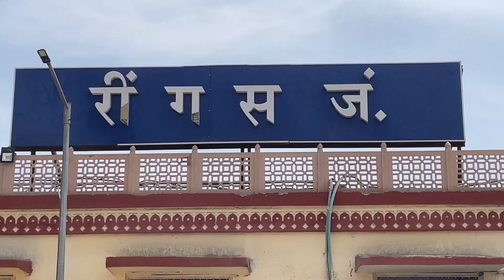बुलावा बाबा श्याम का || नया गीत खाटूश्याम जी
हमारी टीम आपके चेहरे पर मुस्कान इसी तरह बरकरार रखेगी।
मुस्कुराते रहें।

Our team will keep the smile on your face like this.

2022 new funny videos
comedy videos
comedy
funny video 2022funny malvi comedy, malvi comedy video, hp jokes malvi comedy, Malvi comedy
funny videos
desi comedy
my family
comedy videos 2022
funny day
funny video
funny 2022
comedy funny video
funny script
funny comedy
new funny
my family funny
hindi funny comedy
sofik natok 2022.
my family funny videos
villege boys funny 2022
2022 sofik voideo
bangla sofike natak 2022
silent funny
bangla natak
funny
our fun tv
fun
hindi funny
video funny jocks
bindas club
new funniest comedy videos
hindi funny
video funny jocks
bindas club
busy fun ltd
comedy video
new comedy
funny videos 2021
2022 new funny comedy
2022 funny compilation
funny clips videos
2022 funny
funny comedy video
2022 new funny videos
gujarati comedy
cartoon
fun tv goa
village comedy
comedy comedy
doctor funny video
2022 comedy
laugh videos
jokes
2022 funny video
pani video
new funny comedy videos
funny days
just for fun
2021 funny comedy
new comedy videos
nonstop comedy videos
new funniest
funniest video
hindi comedy
real funny dhamaka
funny commentary
lol of laugh
2022
must watch funny comedy
must watch new comedy video 2022
tui tui comedy
maha funny video
my family comedy
my family funny video
funny comedy script
comedy fun
hasir comedy
hasir video
amezing funny comedy videos
top funny video
2022 funny comedy
village funny boys
indian funny video
funny clips
village comedy 2022
harshddhi tiger
rpg
m416 glacier
pubg new
pubg video
pubg lite pakistan
full rush gameplay
pubglite
pubgmlite
pubg lite gameplay moments
pubg lite funny gameplay
cartoon freak video
clean stand up comedy clips, clean stand up comedy, clean stand up comedy routines, Stand up comedy
gujarati comedy
cartoon
fun tv goa
village comedy
comedy comedy
doctor funny video
2022 comedy
laugh videos
jokes
2022 funny video
pani video
funny days
just for fun
2021 funny comedy
new comedy videos
nonstop comedy videos
new funniest
funniest video
hindi comedy
real funny dhamaka
funny commentary
lol of laugh
2022
tui tui comedy
maha funny video
my family comedy
funny comedy script
comedy fun
hasir comedy
hasir video
top funny video
2022 funny comedy
village funny boys
indian funny video
funny clips
village comedy 2022
harshddhi tiger
rpg
funny network

funny videos
funny
fortnite funny moments
funny vines
funny fails
funny songs
fortnite funny
funny moments
funny cats
gta 5 funny moments
funny animals
funny memes
funny mike
family feud funny moments
family guy funny moments
funny pranks
funny dogs
funny video
kinda funny games
bts funny moments
kinda funny

𝚖𝚊𝚕𝚠𝚊𝚍𝚊𝚖𝚊𝚔𝚊khatu shyam ji ke bhajan#aadi badi#funnyvideosandmemes_